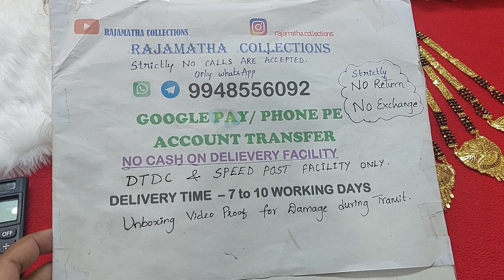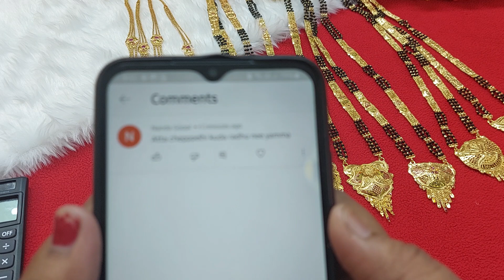black beads 3 lines | 2 gram polish |32 length whatsapp to 9948556092